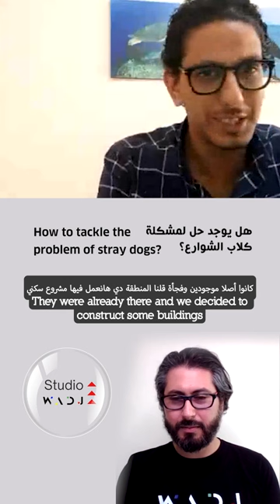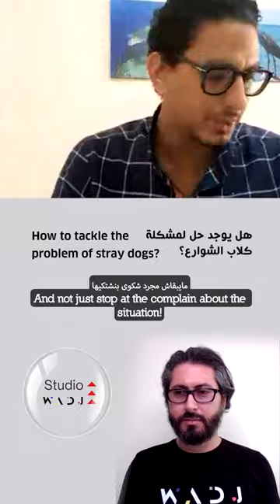How to tackle the problem of stray dogs? | هل يوجد حل لمشكلة كلاب الشوارع؟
القوانين المصرية الجديدة عن الكلاب و مشكلة كلاب الشوارع
أدخلت الحكومة المصرية مؤخرًا قوانين جديدة تتعلق بالكلاب. تتطلب هذه القوانين من أصحاب الكلاب الحصول على ترخيص لحيواناتهم الأليفة وتطعيمهم ضد داء الكلب. بالإضافة إلى ذلك، يجب إبقاء الكلاب مقيدة في الأماكن العامة ولا يُسمح لها بدخول مواقع معينة، مثل الحدائق والمطاعم. تحظر القوانين أيضًا تربية وبيع سلالات معينة من الكلاب، بما في ذلك Pit Bulls و Rottweilers. قد يؤدي عدم الامتثال لهذه القوانين إلى غرامات أو حتى السجن. تأمل الحكومة أن تؤدي هذه الإجراءات إلى تحسين السلامة العامة وتقليل عدد الحوادث المتعلقة بالكلاب في البلاد.

Egyptian new laws about dogs and the problem of stray dogs
The Egyptian government recently introduced new laws regarding dogs. These laws require dog owners to obtain a license for their pets and vaccinate them against rabies. Additionally, dogs must be kept on a leash in public areas and are not allowed to enter certain locations, such as parks and restaurants. The laws also prohibit the breeding and selling of certain breeds of dogs, including Pit Bulls and Rottweilers. Failure to comply with these laws may result in fines or even imprisonment. The government hopes that these measures will improve public safety and reduce the number of dog-related incidents in the country.

And vimeo
وعلى فيميو